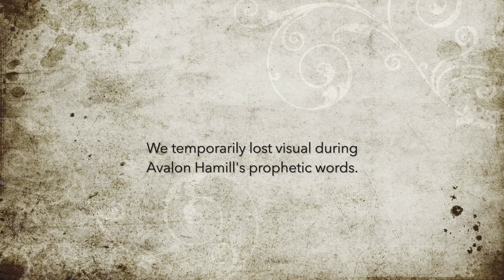13th December 2020 | Sunday 10am | Zions Hill Church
Welcome to Zions Hill Church!

We hope you are blessed as you watch this Sunday service!
Ps. Merrilyn brought another really key message on "Living In The Light" and the worship with Ps. Carolyn Billing and team included her new song, Lion's Roar, from our recent Prophetic Worship Event.

You'll also notice an extra camera man with us this week as one of our members was being filmed by the ABC for a story.

To watch our services LIVE, then head over to Zions Hill Church on facebook each Sunday at 10am.

If you would like to know more about Zions Hill Church then head